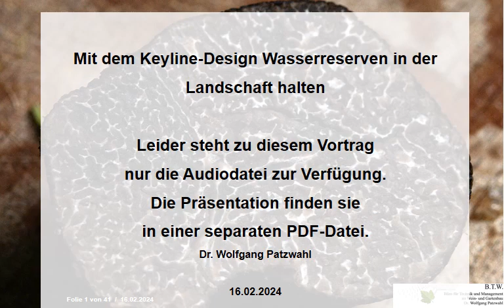Mit Keyline-Design Wasserreserven in der Landschaft halten. Vortrag: Dr. Wolfgang Patzwahl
1. Teil der Veranstaltungsreihe der AbL Franken und weiterer Partner: "Zukunftsinitiative Land(wirt)schaft: Boden. Wasser. Klima. Biodiversität", 16. Februar 2024

"Mit Keyline-Design Wasserreserven in der Landschaft halten" - ein Vortrag von Dr. Wolfgang Patzwahl vom Büro für Technik und Management im Wein- und Gartenbau